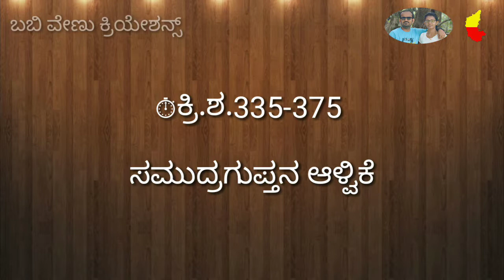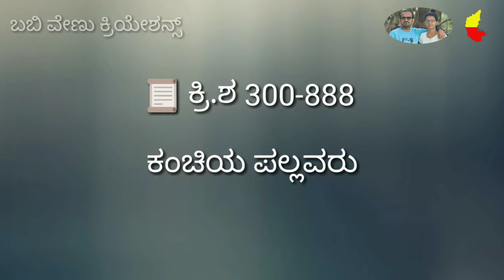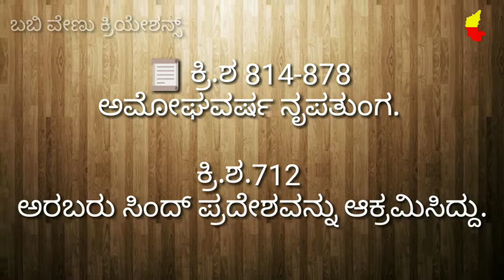KANNADA GK SET 49 | ಇತಿಹಾಸದ ಪ್ರಮುಖ ಕಾಲಾವಳಿಗಳು 3 | KPSC UPSC KAS IAS